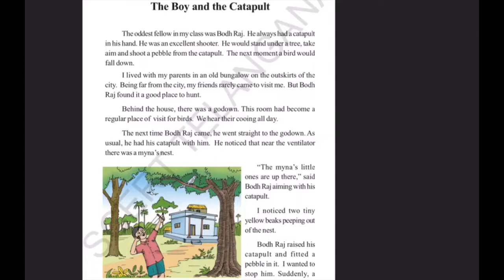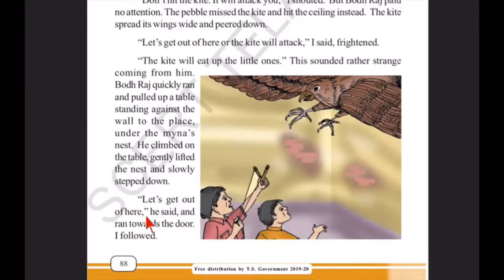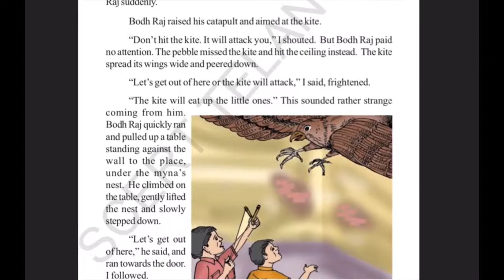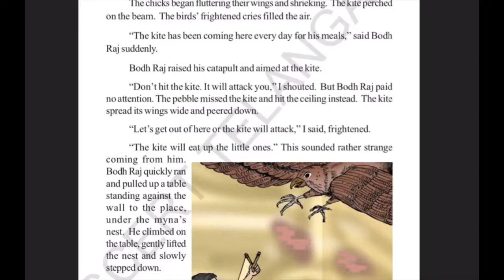The boy and the catapult